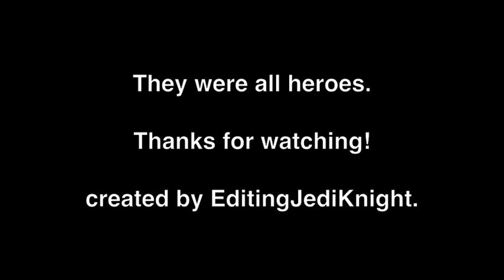Star Wars: Heroes of the Battle of Yavin IV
Originally uploaded on my former account EditingJediKnight. Just a little video showing who's who during the Battle of Yavin. At the end of the battle, only Luke Skywalker (Red Five), Wedge Antillies (Red Two) and Keyan Farlander (Gold Seven) survived of the Rebel Strike Force (Red and Gold Squadrons) but all of them were heroes. Enjoy!